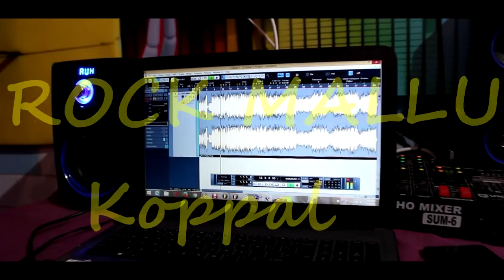Rock Mallu new Kannada Rap Song 2020 | Koppal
Detected to all mallu fans koppa